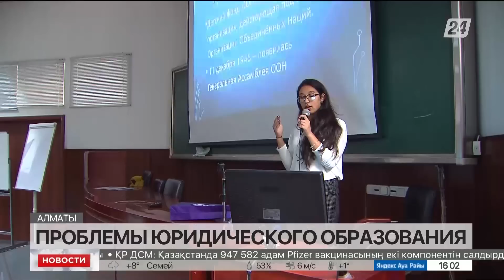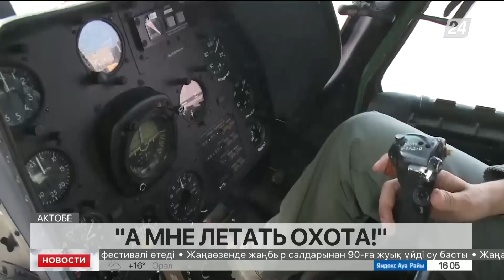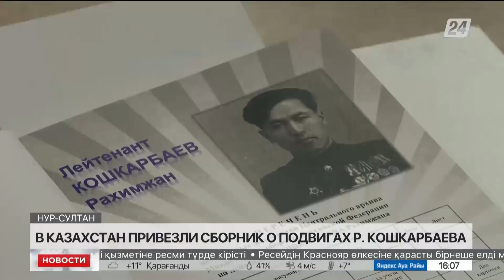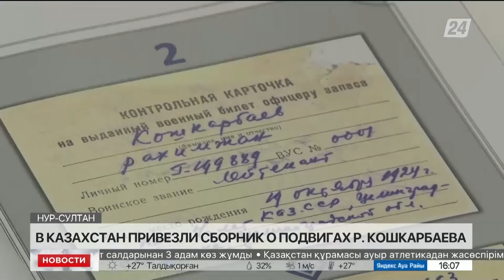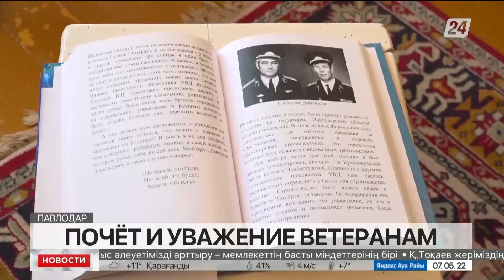Выпуск новостей 14:00 от 07.05.2022